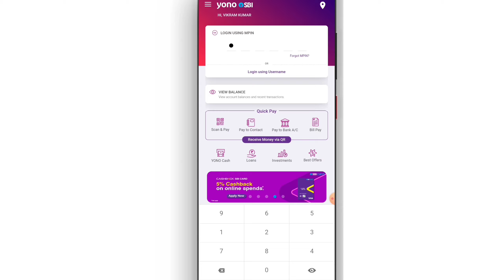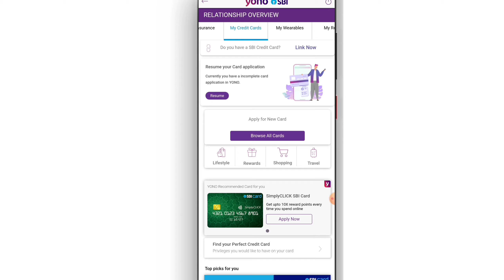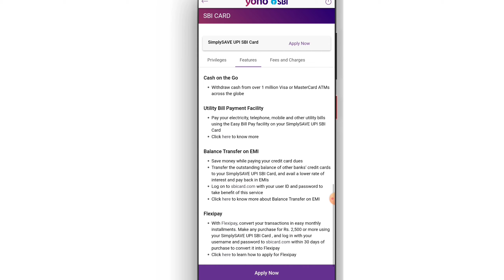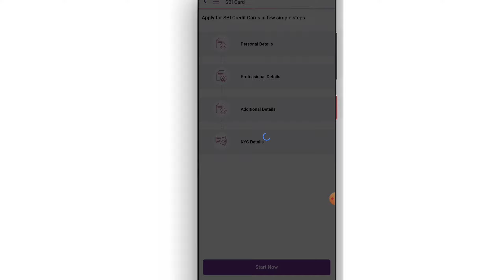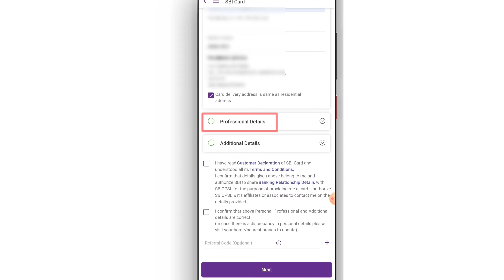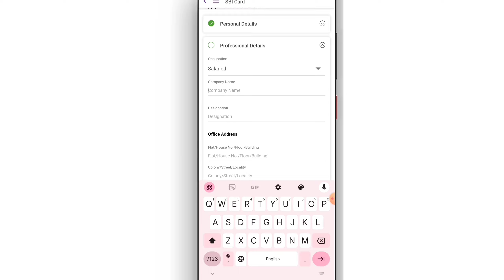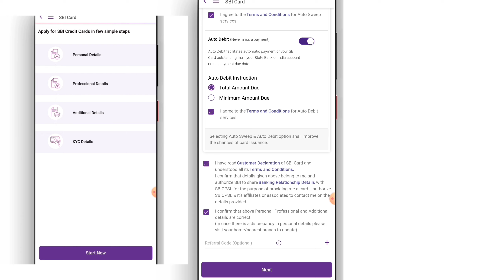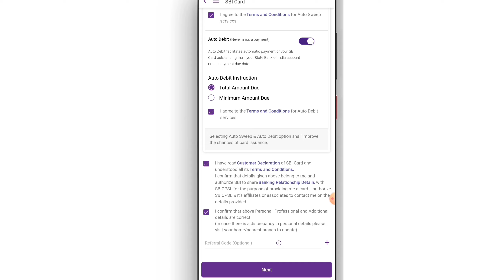Fast Approval- Yono App se Sbi Credit Card kaise Apply Kare | How To Apply SBI Credit Card online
sbi credit card apply kaise kare